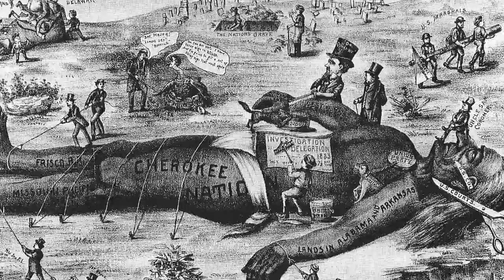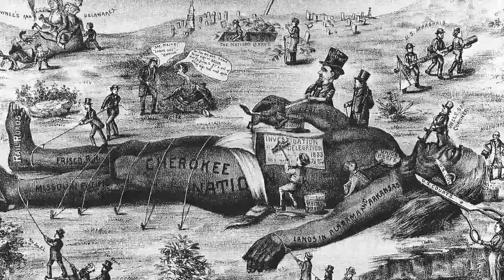The Indian Removal Act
In 1830, President Andrew Jackson gained congressional passage of the Indian Removal Act which by 1837 had forced some 46,000 Native Americans from their homeland to free up 25 million acres for resettlement by European immigrants.

Today's Daily Dose short history film covers the Indian Removal Act, which led to the Trail of Tears for Native Americans. The filmmaker has included the original voice over script to further assist your understanding:

Today on The Daily Dose, The Indian Removal Act.

Amid increasing pressures by European settlers in the Southeast United States to remove Native Americans from lands east of the Mississippi, President Andrew Jackson gained Congressional passage of the Indian Removal Act in 1830, which kicked off a series of forced relocations of Native Americans that collectively became known as The Trail of Tears. First came the removal of the Choctaw People in 1831, followed by the Seminoles in 1832, the Creeks in 1834, the Chickasaws in 1837 and the Cherokee Nation in 1838. Of the 16,543 Cherokees that were relocated in ’38, scholars now believe that approximately 2,000-8,000 perished along their route into modern day Oklahoma.

Known collectively as the Five Civilized Tribes, all told, some 60,000 Native Americans and black slaves that lived among the tribes were forced to relocate out of the American Southeast, causing many to die from exposure, disease and starvation along the 2,200 miles of land and sea routes established by the federal government. While the U.S. government at first acknowledged that 400 Native Americans had perished during these forced marches, scholars soon revised that number upwards to 4,000, although many historians today suggest that the Cherokee migration alone killed one quarter to one third of her people when they were forced to march 10 miles a day in knee-deep snow. By 1837, some 46,000 Native Americans had been removed from their homelands, opening up 25 million acres for resettlement by predominantly European immigrants. People at the time of the Trail of Tears migrations knew what the federal government was doing was wrong, maybe even illegal in light of previously signed treaties with the Southeastern Indians, yet under the uniquely American belief in manifest destiny and American exceptionalism, most white Americans looked away in the name of progress, expansion, and a greed-inspired thirst for land ownership.

And there you have it, The Indian Removal Act, today on The Daily Dose.